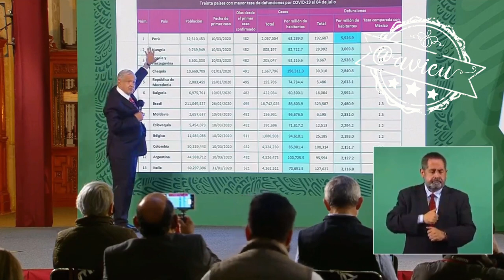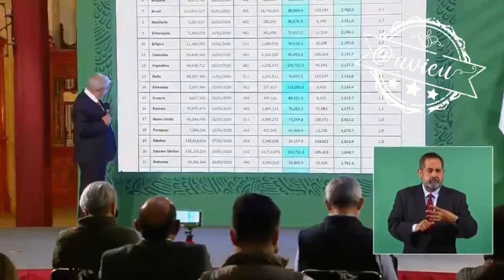Jorge Ramos cuestionó al Pdte. sobre el desastroso manejo de la pandemia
Jorge Ramos cuestionó al Pdte. sobre el desastroso manejo de la pandemia, pero como siempre AMLO® aplicó la vieja confiable de que en otros países les ha ido peor 🦆